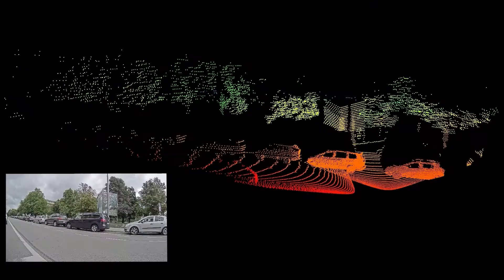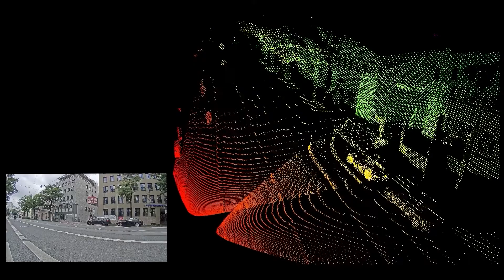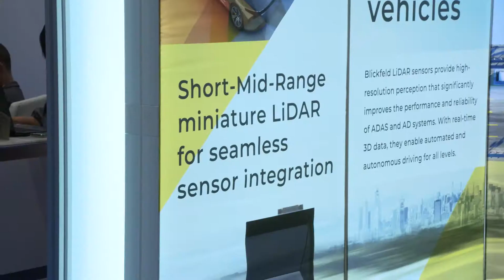Building Tiny, Versatile LiDAR Sensors — Blickfeld @ MOVE 2022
German company Blickfeld is working to create tiny LiDAR sensors that have uses far beyond self-driving cars.

Gregory Poillion, the company's VP Automotive Sales & Business Development, tells us how its tiny 5x5x5 cm LiDAR systems can be used in cars and for traffic management.